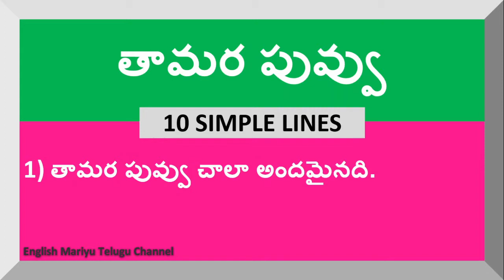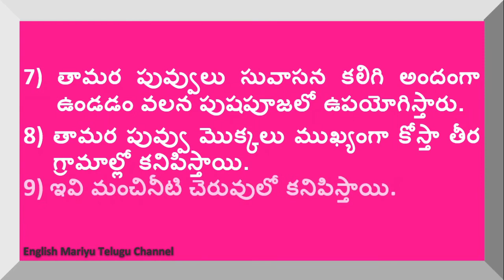10 Lines on Lotus in Telugu | Few Lines on Lotus in Telugu | Essay on Lotus | About Lotus in Telugu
This video provides you with 10 Lines on Lotus in Telugu.  This video is created especially for Telugu people.

Few Sentences about Lotus in Telugu
Few Lines on Lotus in Telugu
10 Lines on Lotus in Telugu
Essay on Lotus in Telugu
Speech about Lotus in Telugu
Paragraph on Lotus in Telugu